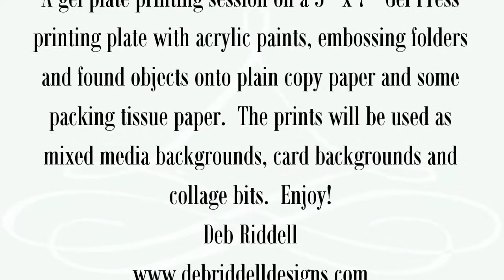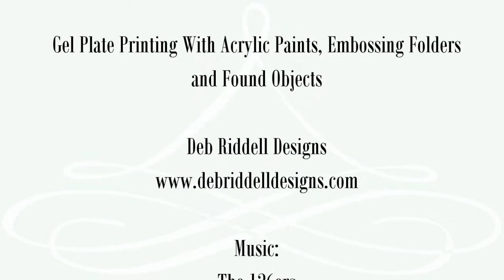Gel Plate Printing Session With Embossing Folders And Found Objects - Deb Riddell Designs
A gel plate printing session with a 5" x 7" Gel Press printing plate, using acrylic paints, embossing folders, crayon resist technique and mark making with found objects.  I'll use the prints for my mixed media backgrounds, card backgrounds and collage bits.

Supplies used:
Gel Press 5" x 7" printing plate
4" brayer

Acrylic paints from multiple manufacturers - Liquitex, DecoArt, Opus, Winsor Newton
We R Memory Keepers Polka Dots embossing folder
Crayola crayons
Copy paper
Packing tissue paper
Mesh onion bag
Various sized jar lids
Paint comb/notched gift card